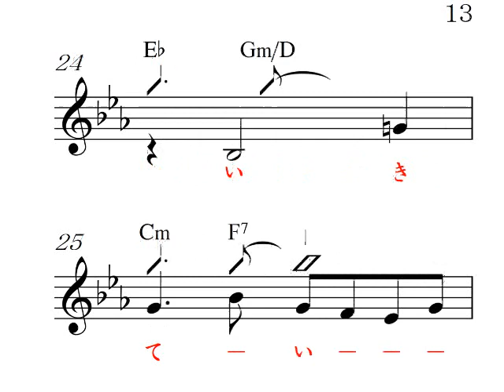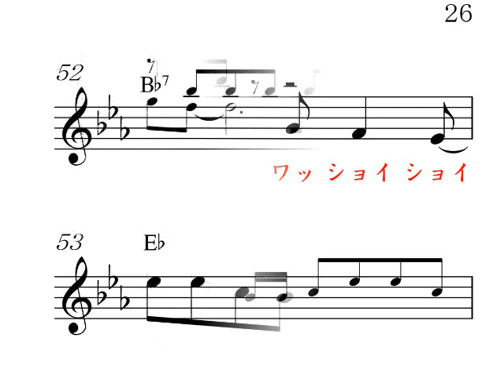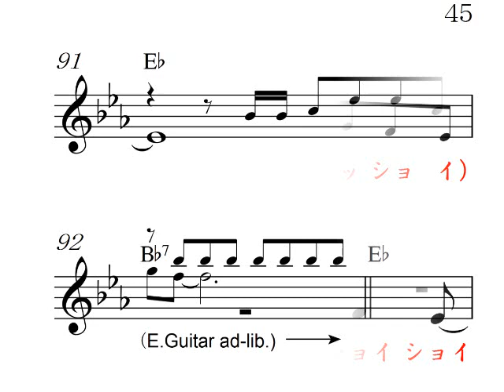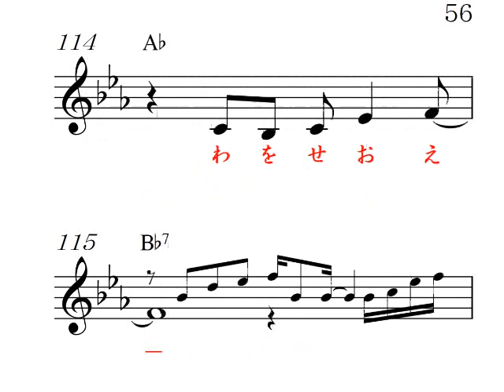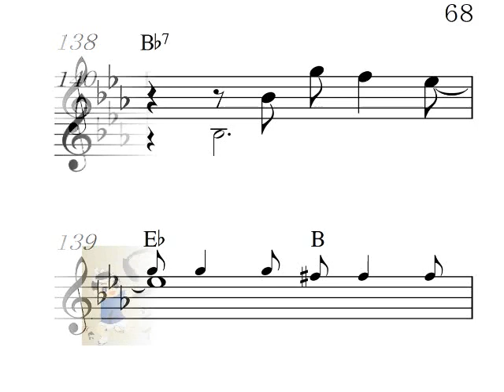ワッショイEb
高画質音質、 明日のヒットメロディーの、17年8月号より、カラオケの音とメロがすぐ正確にわかる楽譜で応援、Reverb Mic or Reverb Gut(Stereo Audio Amp No Woofer)Electric Guitar,楽器全般,Unison,カラオケ店と同じ音質、
北山たけしの唄の曲